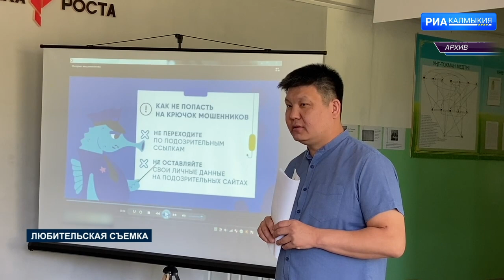Школьники Калмыкии могут принять участие в новом сезоне проекта «Цифровой ликбез»